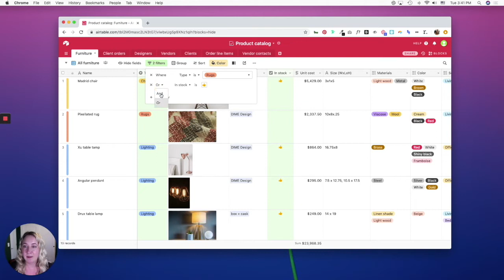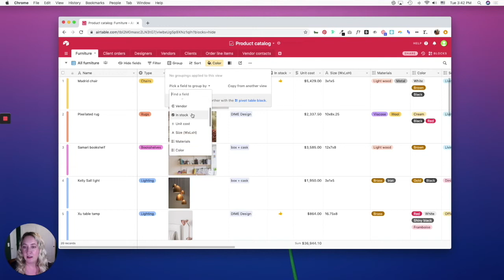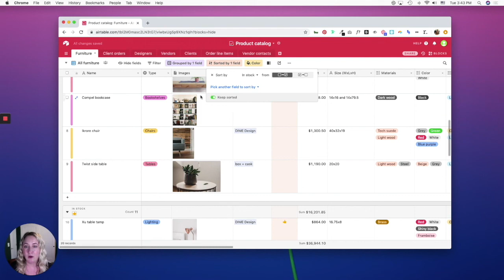Airtable Basics - Sorting, Filtering and Grouping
In this Airtable Basics tutorial, we'll show you how sorting, filtering and grouping works within Airtable.